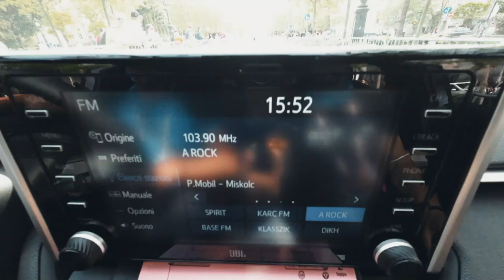Il Giro d'Italia 2022 dal punto di vista del Fotografo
Tre settimane intense al seguito della corsa Rosa. Generalmente chi ci segue sui nostri canali social vede il lavoro finito, le foto che postiamo a fine tappa. Ma vi siete mai chiesti cosa c'è dietro a tutto questo? Mettetevi comodi che abbiamo riassunto le nostre tre settimane di Giro d'Italia in due minuti e mezzo. Enjoy!!!
Mirror Media Crew